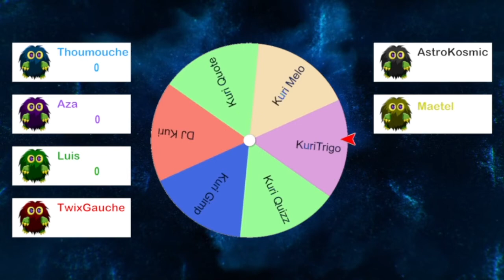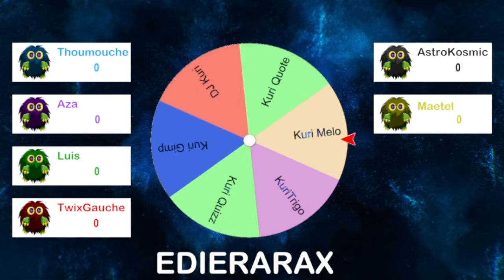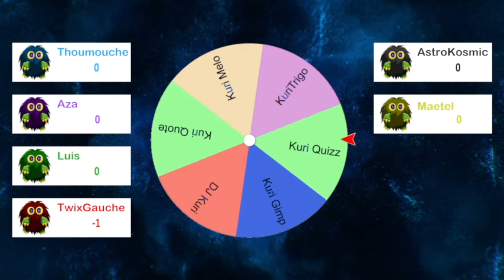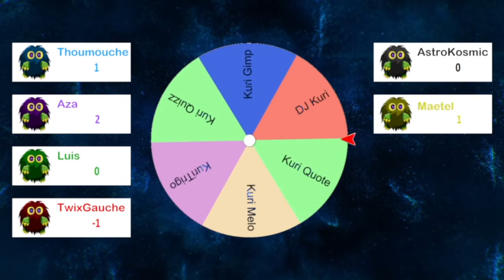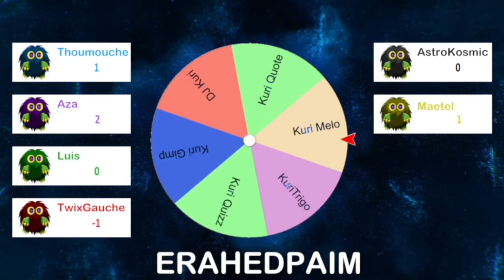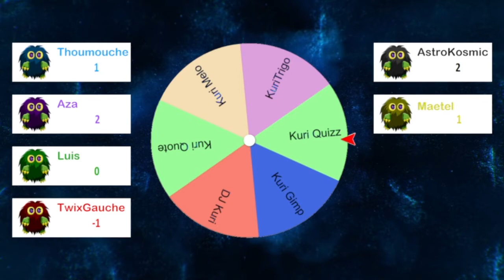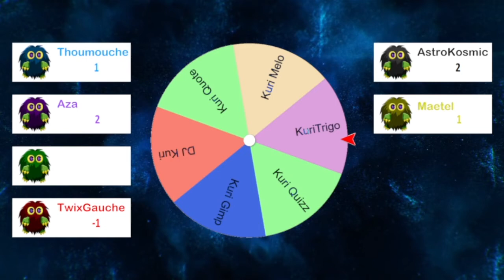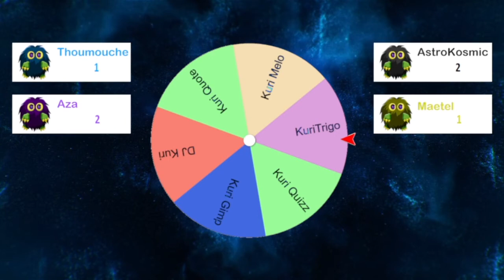[KuriClub] EP 01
Premier Episode d'une série de jeux sur Yu-Gi-Oh !
Replay d'un live Twitch.

¤ CREDITS ¤

¤--- MON KIT D'ORDI ---¤

📡 Cable Ethernet
📡 Clé Wifi
🖱️ Clavier / Souris
📺 Support Ecran
🖥️ Boitier PC
🖥️ Carte Mère
🖥️ Disque SSD Interne